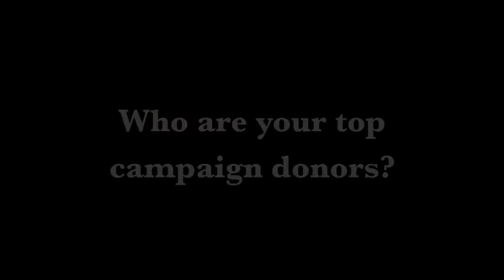Susan Gapinski Candidate Interview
This is an interview with Fullerton City Council candidate Susan Gapinski who is running in the 2016 general election.  Susan Gapinski is a union iron worker apprentice who has lived in Fullerton her whole life. She is a former President of Fullerton Republican Women Federated, and as a concerned citizen has paid careful attention to local politics over the years. As of September, she has raised $6,508, with a large contribution from Ed Royce for Congress ($2000). Living near the proposed College Town project (which has since been shelved), Gapinski is concerned with recent similar high density projects, and their impact on local quality of life. Also of concern to her are roads in disrepair (and infrastructure in general), public employee pensions, and homelessness. One idea she has is to reach out to the Veteran’s Association to help local homeless veterans. She prefers at-large to district elections. Regarding Coyote Hills, she believes it is a  fire hazard, and ought to be developed in a responsible way, with some land for parks. “I love Fullerton, but I think it needs a new perspective,” she says, “I have no political aspirations, no business endeavors. We are in gridlock, and I don’t like the direction things are going.”

This video is not an endorsement and may not be used for campaign purposes.